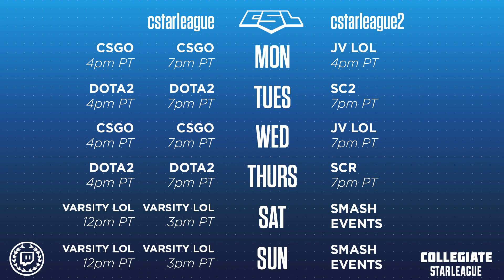Week 5:(Varsity) UC Berkeley vs Cal State Fullerton - Game 1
Week 5:(Varsity) UC Berkeley vs Cal State Fullerton

Junior Varsity:
Monday - 4pmPT
Wednesday - 7pmPT